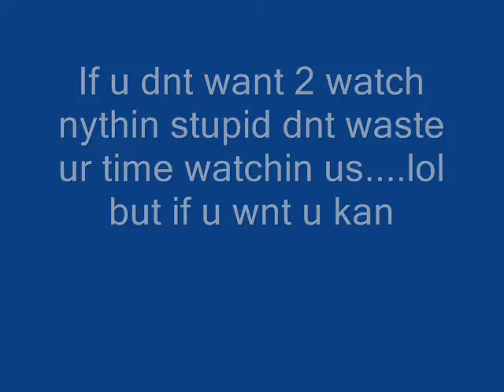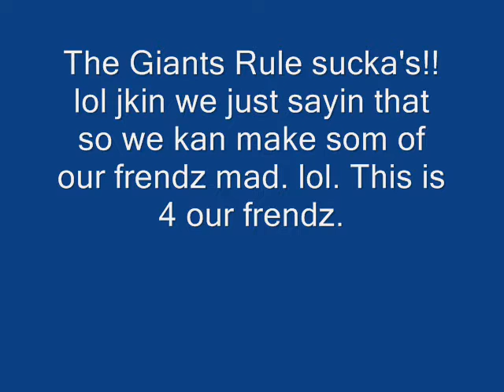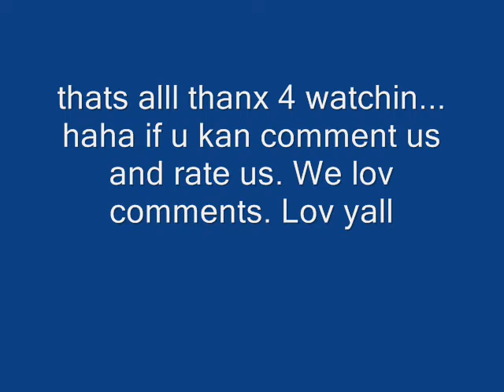Tha kidz-midnite session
Us bein dumb..yes this is our evryday lives